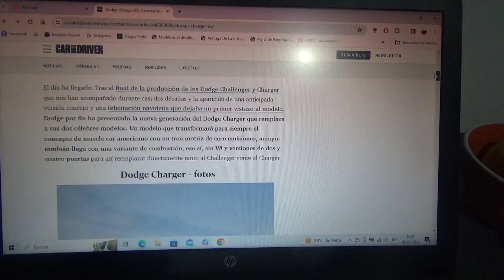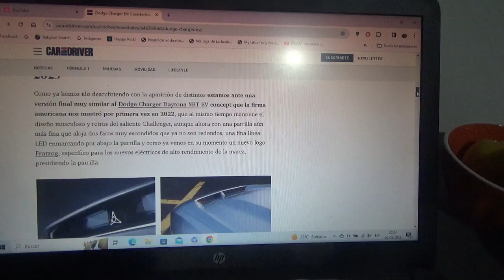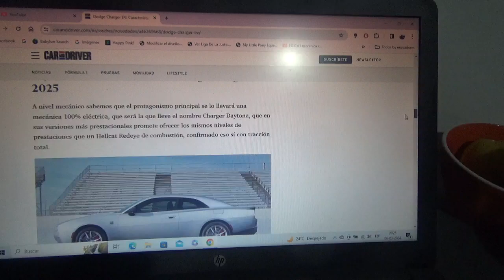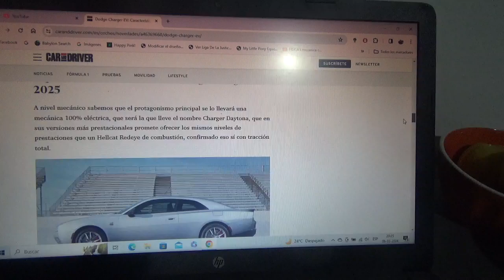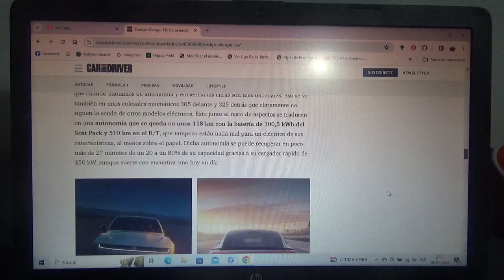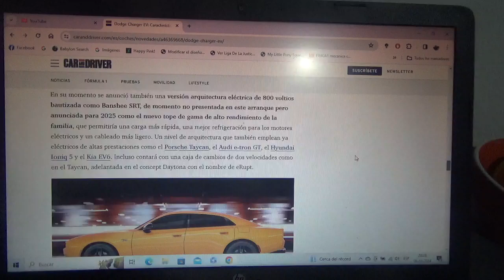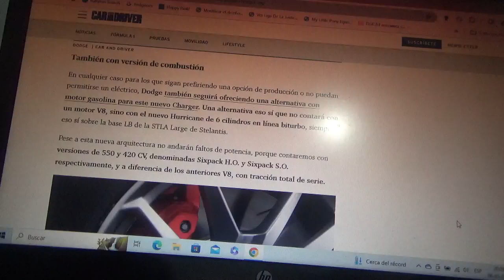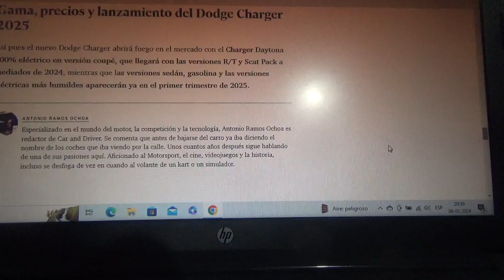Dodge Charger 2025 nueva información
Como sabemos ahora será un eMuscle Car ahora totalmente eléctrico pero también poseerá variantes de combustión pero sin el Hellcat V8 y además tendrá un sonido que imitará a los de este mismo motor